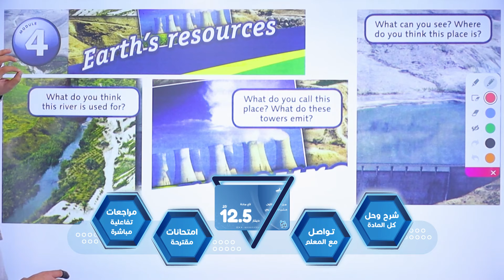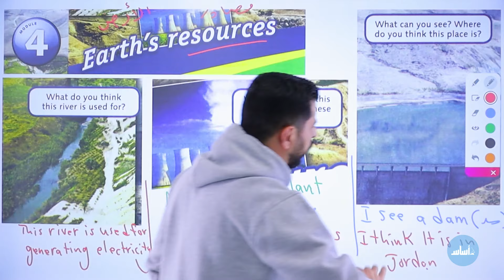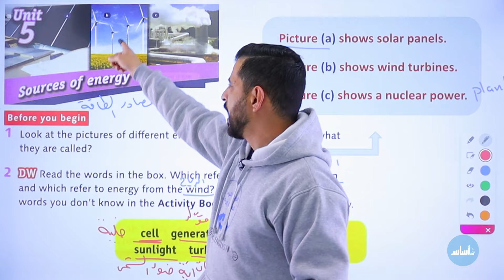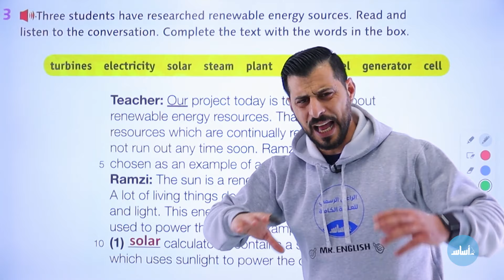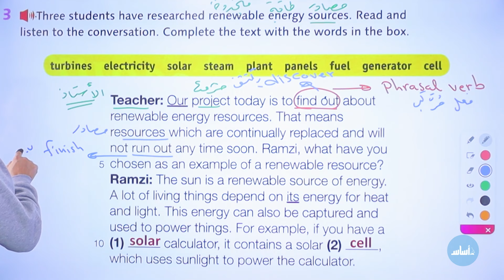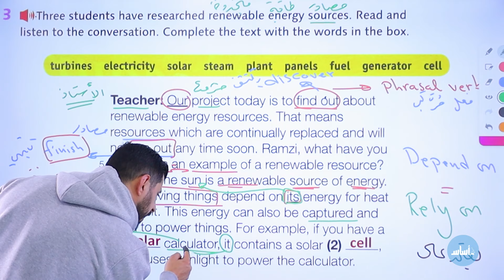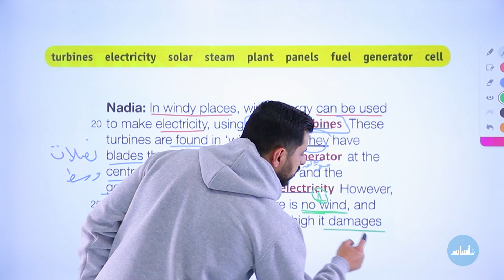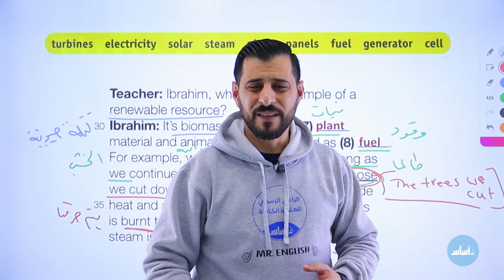شرح قطعة 1️⃣1️⃣sources of energy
شرح قطعة مصادر الأرض اول ثانوي انجليزي فصل ثاني